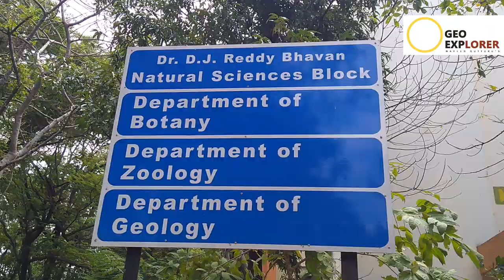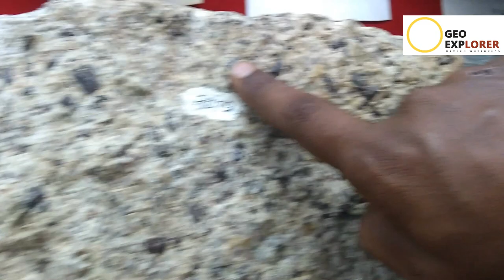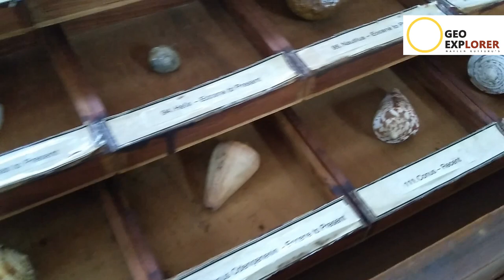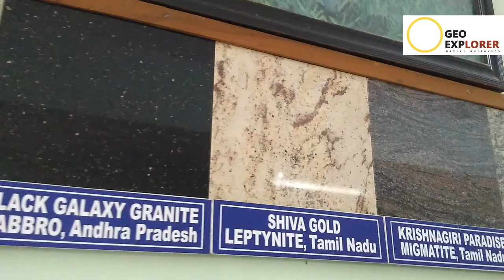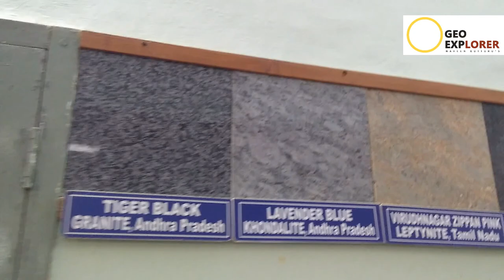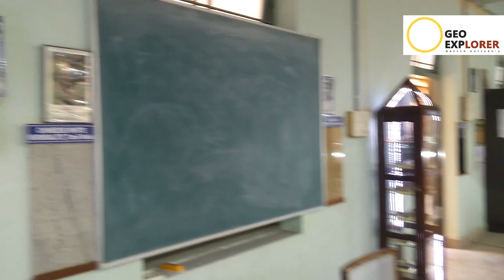Geo explorer tour to Geological museum of S.V.University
This video is about one of the biggest, well-maintained geological museums in south India.